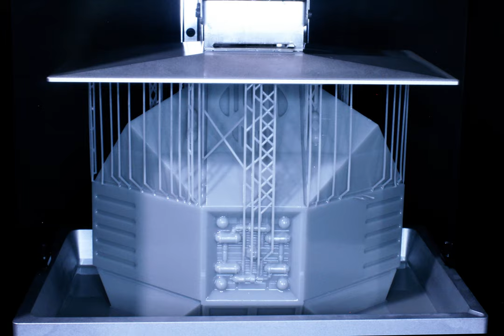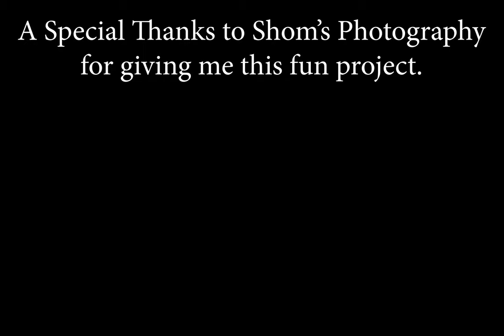Lithypic 3D Printing Resinlapse of Ship from the movie Critters with Peopoly Phenom Resin Printer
This video is a produced video of a Resinlapse timelapse of the ship from the movie Critters. It is printed on a Peopoly Phenom with a blend of resins from Siraya Tech. The model turned out 10 in x 10 in x 5 in.

Video footage from the movie: Critters